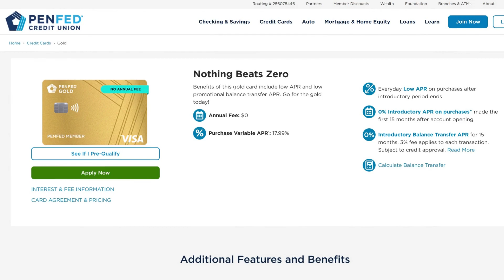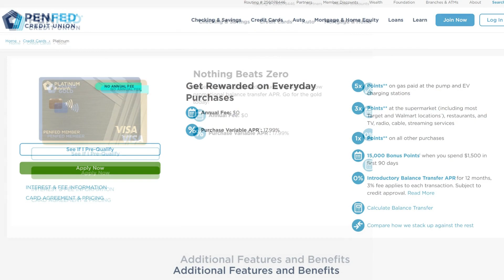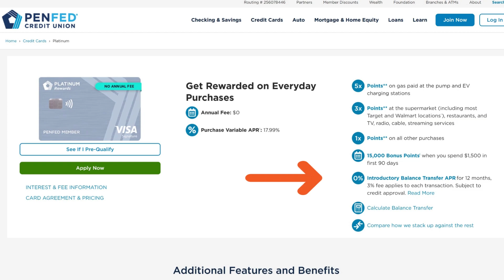PenFed Showdown: Gold vs. Platinum Card - Which One Is Right for You?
If you are planning on doing the PenFed Double, do not rush into! Choose the best two cards that will benefit you the most! This video discusses a mistake I made in doing this process. Being a Servant Leader, I do not want you to make a similar mistake when selecting the best cards for this play!